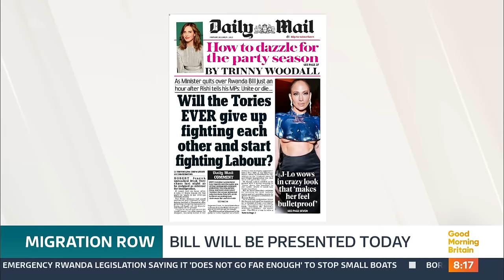Immigration Minister Robert Jenrick Has Resigned Over Rwanda Immigration Bill | Good Morning Britain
The Rwanda bill is being, once again, presented to the Supreme Court after the Home Secretary James Cleverly worked on a treaty earlier this week. But is it too little too late for Rishi's Rwanda plan, especially after Immigration Minister, Robert Jenrick, has now resigned stating that the new law wouldn't 'go far enough.'